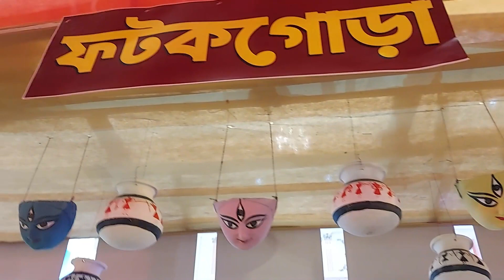Chandannagar Jagadhatri Puja 2021 || Fatakgora Jagadhatri Puja || Puja Pandal